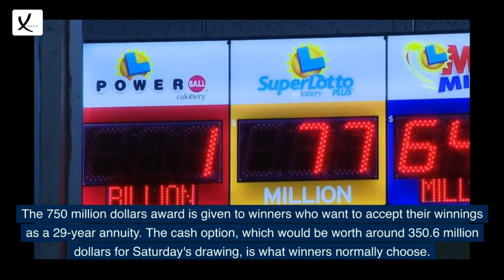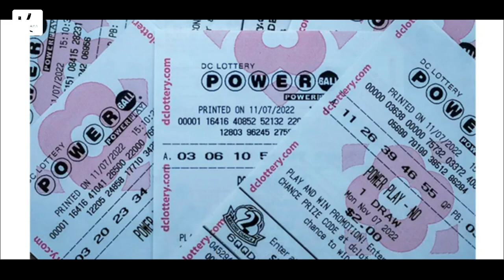Powerball Numbers Drawn for 750 Million Dollars Jackpot - VAXA Post